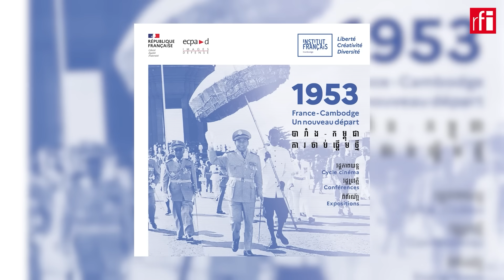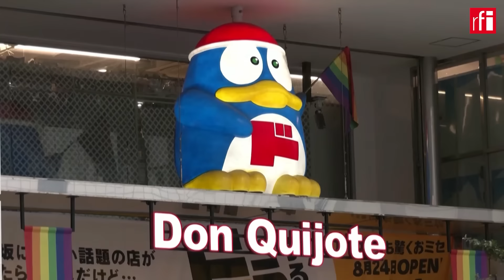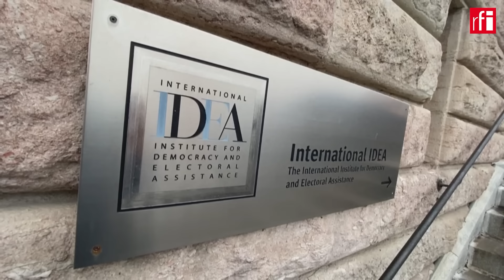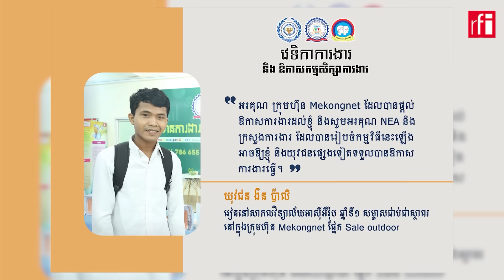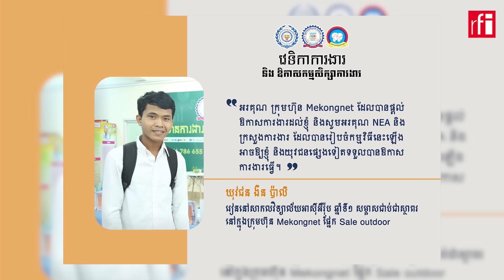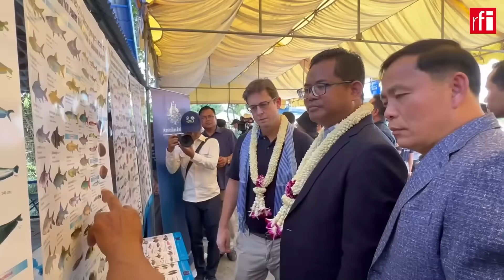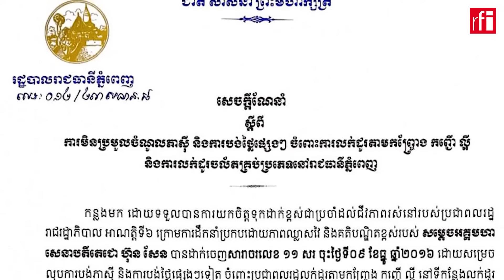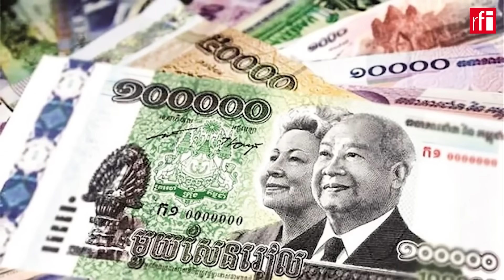សរុបព័ត៌មានប្រចាំថ្ងៃទី03 ខែវិច្ឆិកា ឆ្នាំ2023